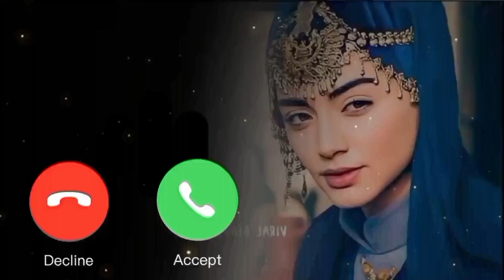best popular ringtone TikTok viral song music ringtone 💯ringtone trending_song💯 ringtone2023 💯